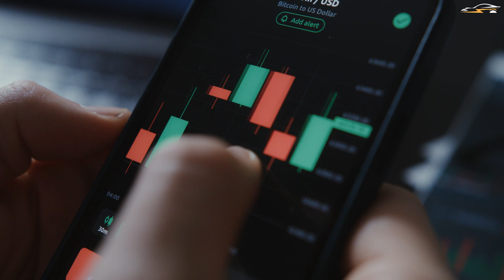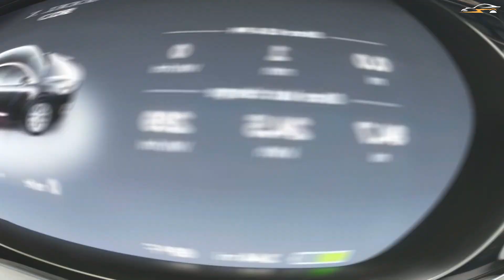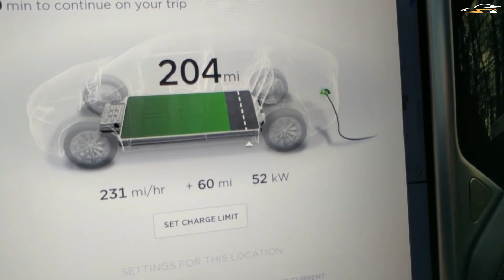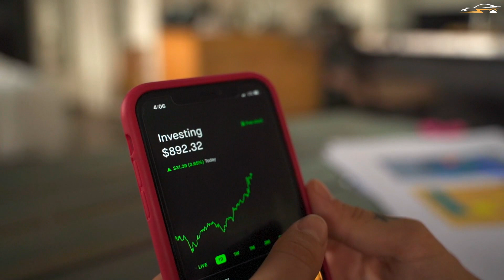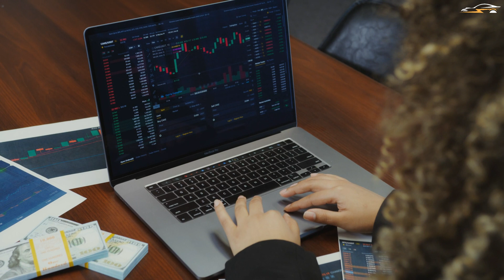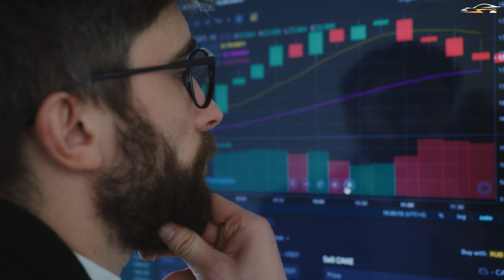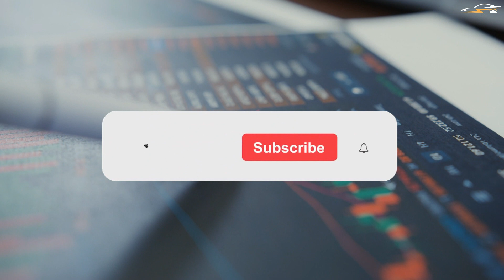Upcoming AUTOMOTIVE-SPACs that are worth to keep an eye on!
Hundreds of special-purpose acquisition corporations are now floating around in the financial ether, all hunting for the ideal company to merge with. The year 2020 has marked the start of a new trend among electric vehicle (EV) companies: being public without going through a traditional Initial Public Offering (IPO), which involves a lot of effort, reporting, and much more expensive. The Lucid motors spac merger gained a lot of attention. But what other acquisitions in the automobile business are out there? As investors grow increasingly doubtful of their future and securities regulators analysing  their financial statements, Electric car start-ups that went public last year via SPAC transactions are attempting to prove their worth to Wall Street of their sustainability.
Timecodes
0:00 Intro
2:29 Rivian
3:53 AURORA
5:02 Solid Power
6:13 Vertical Aerospace
7:10 Conclusion